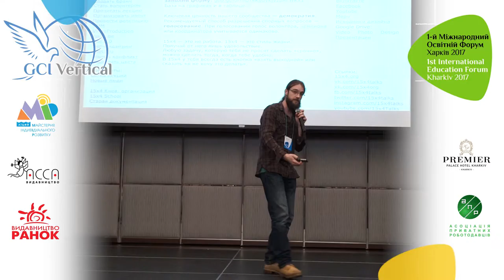Глобальна громадська ініціатива Вертикаль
Партнер показа Глобальна громадська ініціатива “Вертикаль” – міжнародна платформа, створена для ефективної взаємодії суспільства, урядових структур та бізнесу.  Мета організації - залучення молоді до активної участі в громадському та економічному житті України і світу, виховання лідерів нової формації.